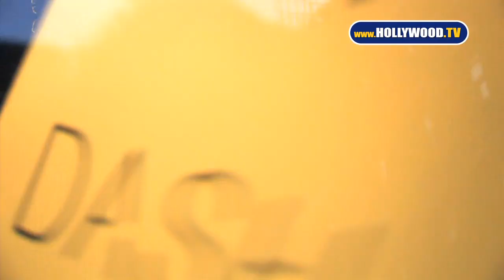Celebrity GPS - Kim Kardashian in New York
Kim and Kourtney visit their DASH store in New York and then Kim enjoys an ice cream cone.